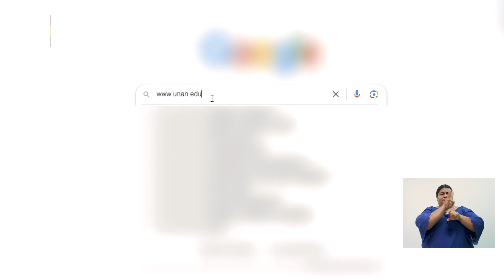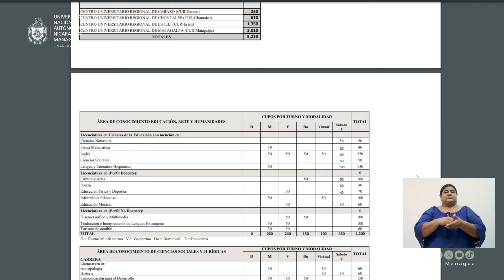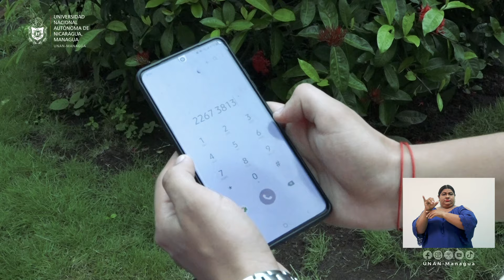Estimado aspirante, en este video te brindamos detalles del proceso de ingreso 2025